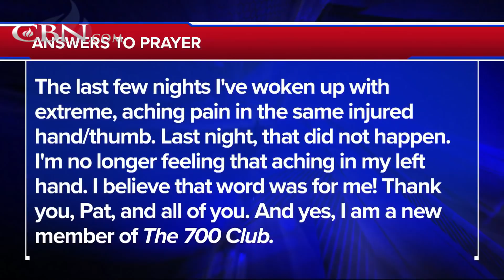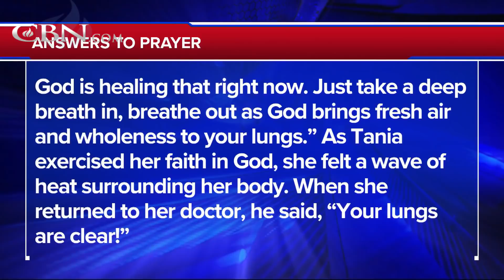Praying For Your Needs: December 1, 2020